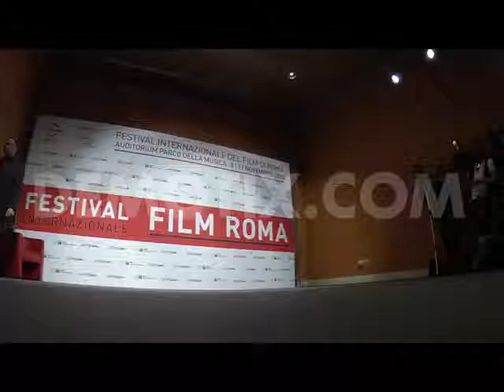Video: Photocall Jennifer Lawrance at Rome Film Festival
The American actress Jennifer Lawrance pose for photographer at International Rome Film Festival 2013 during the photocall of 'Hunger Games: Catching Fire'.

The American actor Josh Hutcherson pose for photographer at International Rome Film Festival 2013 during the photocall of 'Hunger Games: Catching Fire'.